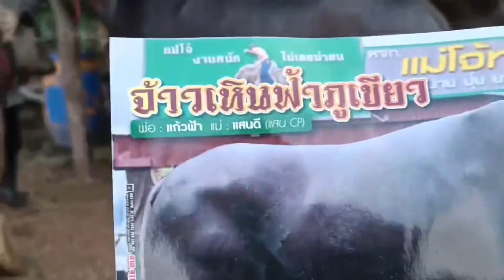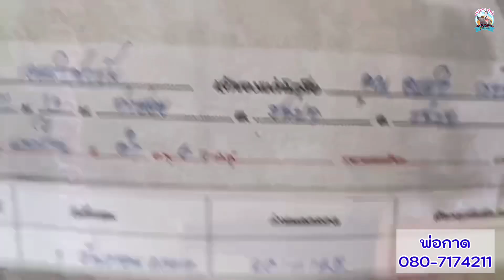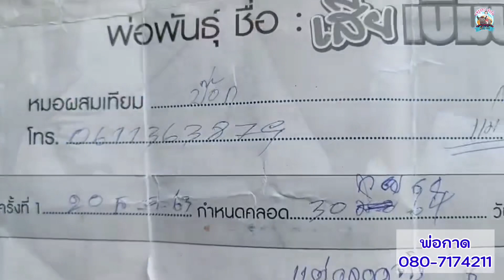เปิดราคาควายงาม ซื้อ2ได้3 ลูกสาวเบิ้มพันล้าน แม่ท้องบิ๊กเบิร์ดกับเหินฟ้า คอกพ่อกาด โทร080-7174211